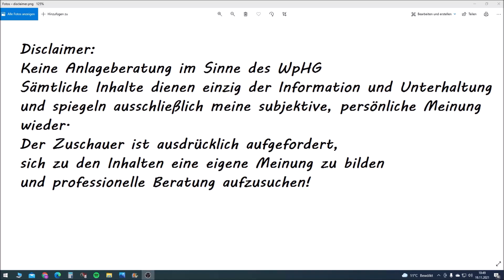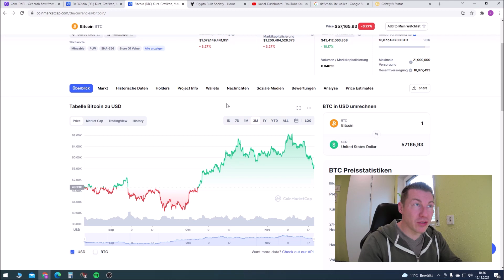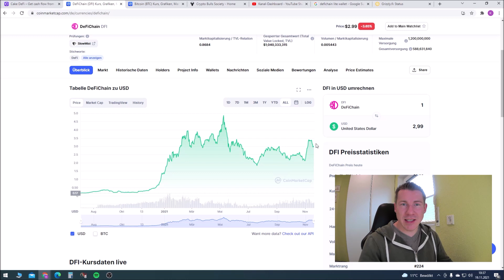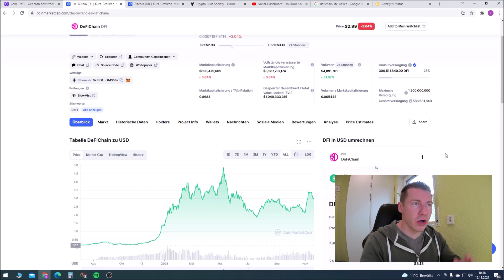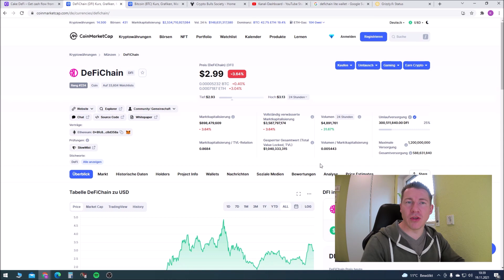DefiChain DFI Crash... geht es jetzt weiter???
🍰Hol dir deinen 30$ extra Bonus hier:🍰

Sämtliche Inhalte dienen einzig der Information und Unterhaltung und spiegeln ausschließlich meine subjektive, persönliche Meinung wieder. Der Zuschauer Ist ausdrücklich aufgefordert, sich zu den Inhalten eine eigene Meinung zu bilden und eine professionelle Steuerberatung aufzusuchen. 🍰

🍰🍰🍰Hol dir deinen Teil vom Kuchen ab!🍰🍰🍰